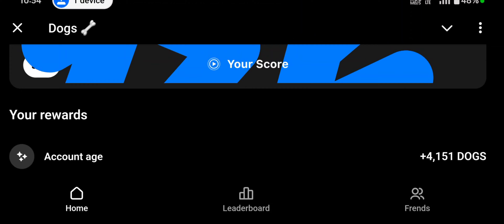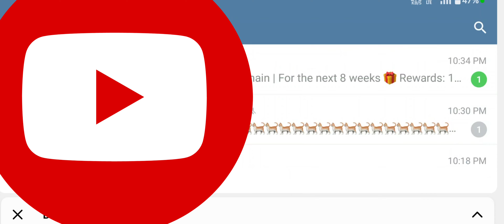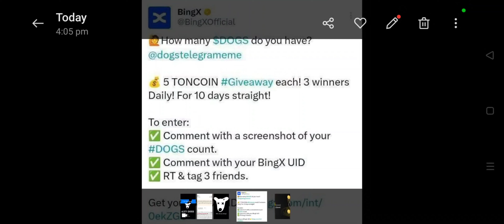DOGS TOKEN ACCOUNT PROBLEM ? DOGS TOKEN TOP 3 EXCHANGE LISTING | DOGS TOKEN 1$ PRICE PRIDICTION NEWS